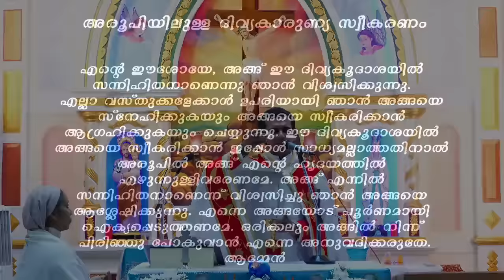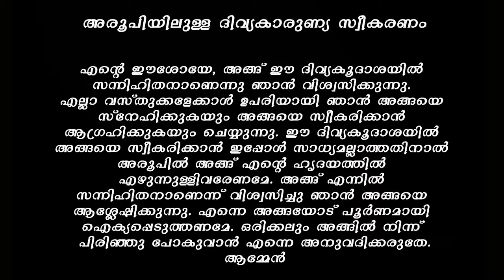Malayalam Holy Mass /വി.കുർബാന/ October 26/Fr. Naveen ukken/ st. James Hospital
/ വി.കുർബാന/ October26/Fr. Naveen
Jerusalem Retreat Centre#
Sehion TV#

how to write best title,tags,description for youtube video
how to best write youtube tags for seo results